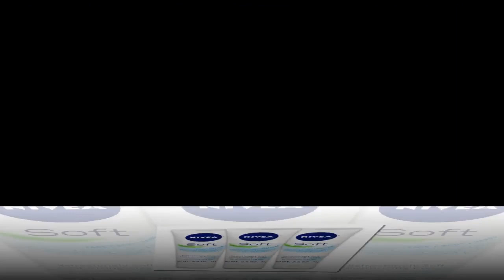NIVEA Soft, Refreshingly Soft Moisturizing Cream, Body Cream, Face Cream, and Hand Cream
Body, Face and Hand Cream: An all-in-one body, face cream and hand cream that delivers long-lasting moisture and supple skin
Refreshingly Light Formula: This NIVEA moisturizer cream has a refreshingly light formula is enriched with Jojoba Oil and Vitamin E
Fast Absorbing: NIVEA Soft moisturizing cream is a fast absorbing body cream for softer, smoother skin without a greasy feel
All Skin Types: NIVEA Soft, Refreshingly Soft Moisturizing Cream is perfect for all skin types
Includes three 2.6 ounce tubes of NIVEA Soft, Refreshingly Soft Moisturizing Cream
The key to soft, beautiful skin has arrived with NIVEA Soft, Refreshingly Soft Moisturizing Cream. NIVEA Soft is an all-in-one refreshing body cream, face moisturizer and hand cream that delivers long-lasting moisture and soft, supple skin. NIVEA Soft has a refreshingly light formula enriched with Jojoba Oil and Vitamin E for softer, smoother skin without that greasy feel. This fast absorbing moisturizer is perfect for all skin types. Complete your hand washing routine with NIVEA Soft cream and give dry hands the soothing skincare they deserve. To use, smooth NIVEA Soft, Refreshingly Soft Moisturizing Cream onto your skin daily. For best results, apply after showering. NIVEA is proud to be one of the leading companies in the field of skin care products, with more than 130 years of expertise.
Amazing hand lotion!
I absolutely love this hand lotion, particularly in these small squeeze bottles. I was able to find these in the Neighborhood Walmart near the college I recently attended, but since moving away I have not been able to find them anywhere, so I'm glad Amazon carries this product. These bottles are the perfect size for my purse, and the lotion is so moisturizing, one small dab is all that's needed to achieve soft hands. This lotion is also fairly unscented -- the smell that it does have is quite faint and neutral. Love this product!